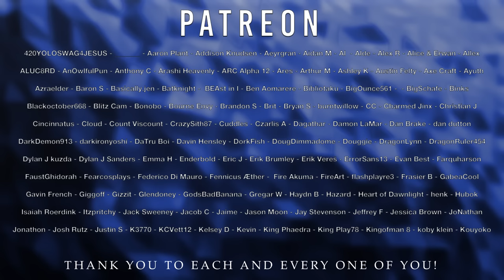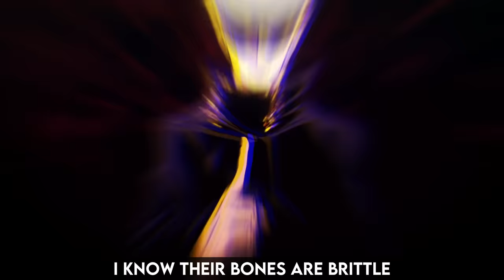GOJO SONG | "Domain" | Divide Music [Jujutsu Kaisen]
►Link to Music Streaming Platforms!

This week a bring you a new song for Gojo from Jujutsu Kaisen called "Domain"!

►On Spotify, iTunes, Amazon and more!

Satoru Gojo (五ご条じょう悟さとる Gojō Satoru?) is one of the main protagonists of Jujutsu Kaisen. He is a special grade jujutsu sorcerer and a teacher at the Tokyo Metropolitan Curse Technical College.